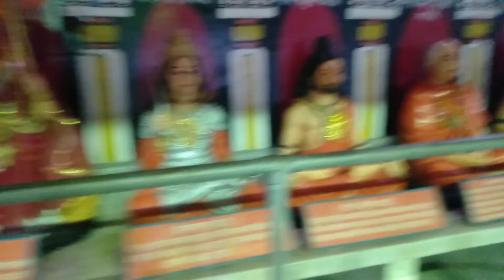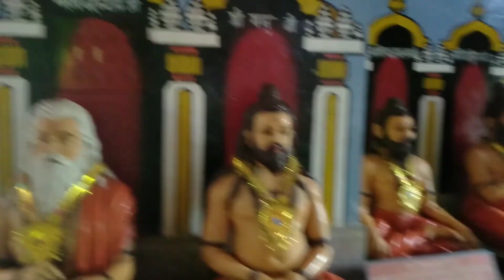गोरखनाथ मंदिर गोरखपुर || Gorakhnath mandir gorakhpur || Gorakhnath math